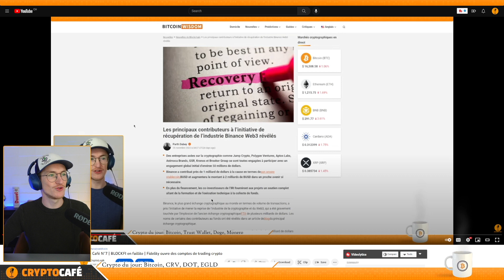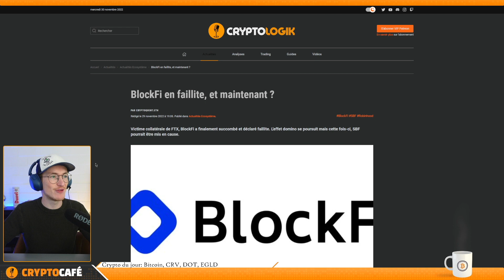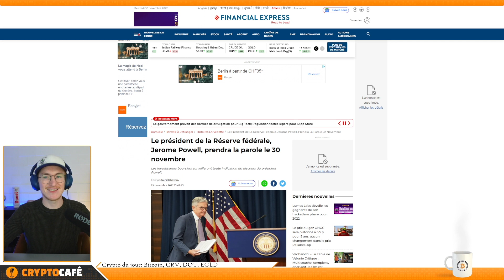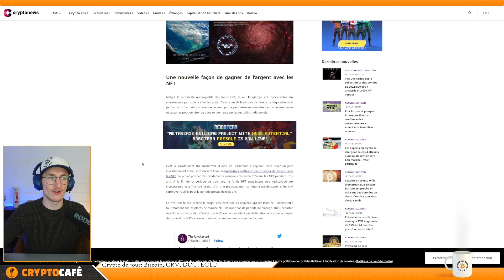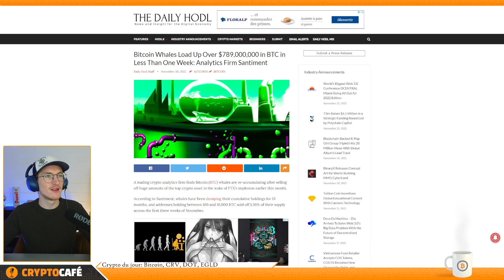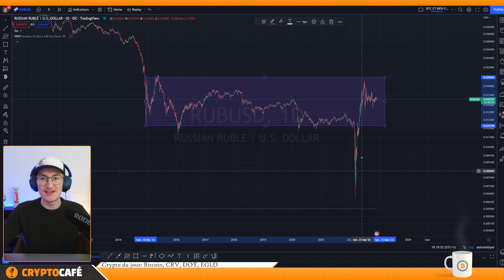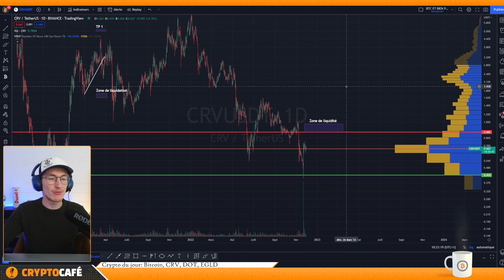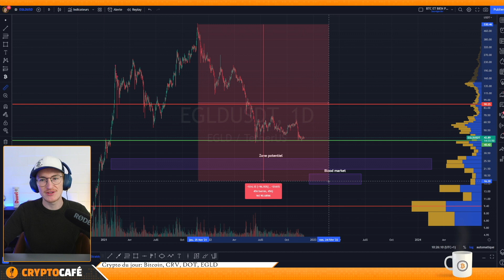Crypto Café N°8 | Bitcoin Whales 🐳 789 000 000 $ en moins d'une semaine 👀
En passant par notre lien vous économiserez 15 % sur les frais de trading 💰 très bien pour économiser

grâce à ce lien , vous gagnez $10 qui se feront bouffer par les frais

En utilisant ce lien , vous économiserez 10 % sur les frais de trading , pas aussi bien que Bitget 😉⬆️

investissez dans l'immobilier via la blockchain grâce a RealT , Si c'est déjà fait , Merci vous êtes les piliers de Cryptologik

Rejoignez ZS trader et tous les logiks dans les masterclass et ça vous coutera moins cher qu'un macdo

00:00 Introduction
01:02 Toute l'actualité sur les cryptomonnaies
16:15 BITCOIN
17:35 CRV
19:06 DOT
20:36 EGLD